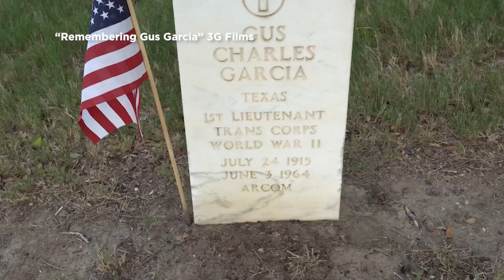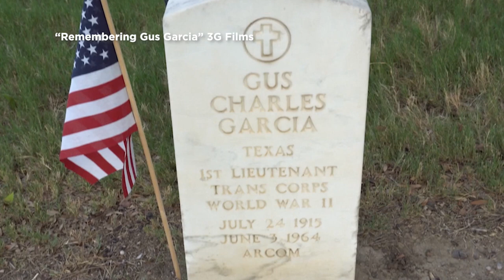'Remembering Gus Garcia' documentary premieres Wednesday in San Antonio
An outspoken lawyer and civil rights pioneer in the 50s, Gustavo "Gus" Garcia, is now the focus of a new documentary premiering Wednesday night in San Antonio. This is where he died at the age of 48. As KSAT's Jessie Degollado explains, producers say "Remembering Gus Garcia" is more about his legacy than about how and where he died.